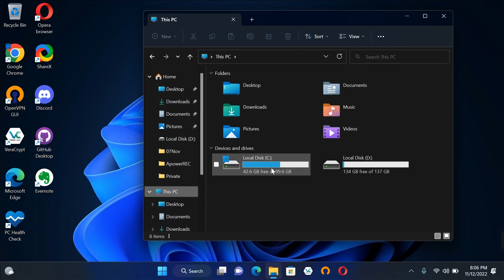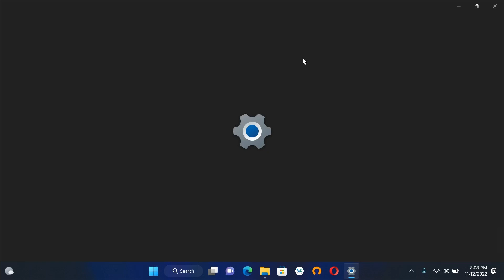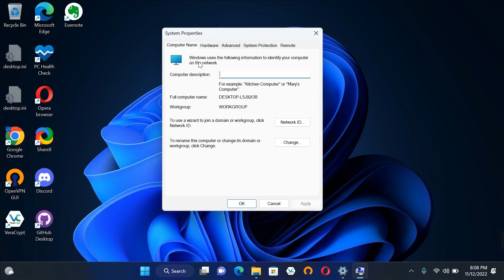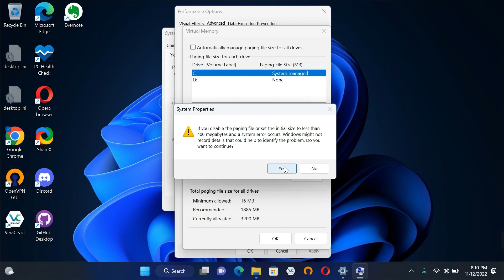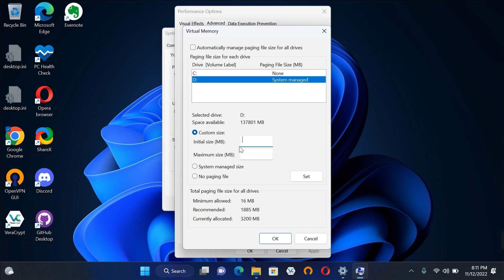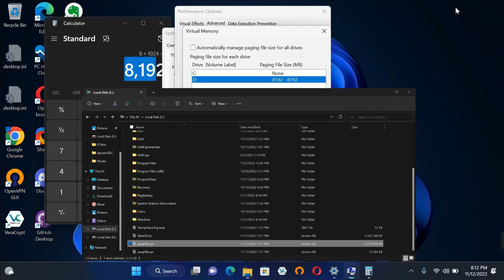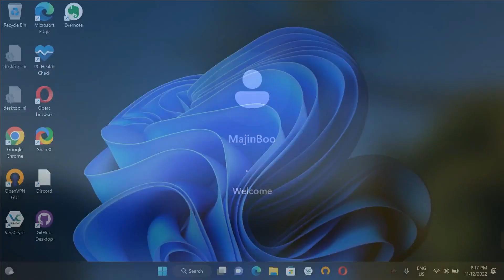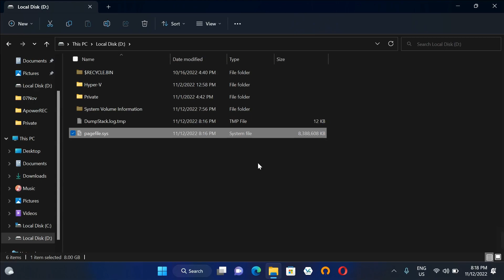Hướng dẫn Chuyển PageFile sang ổ đĩa khác trên Windows 11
In this video, I'm going to show you how to change PageFile location on Windows 11. PageFile is a system file that stores the operating system's swap space. By changing the PageFile location, you can improve the performance of your computer.

If you're experiencing slowdowns or"page hangs" when you try to open certain applications, then you might need to change your PageFile location. By watching this video, you'll learn how to do it easily and without any added complexity. So if you're looking to improve the performance of your Windows 11 computer, be sure to watch this video!

Time Stamps: ▼:
0:00 Intro
1:21 Download & install Currports app
3:04 List ports opened & Check
07:24 Time to Press Subscibe now

How to Upgrade Windows 11: A Step-by-Step Guide (2021)